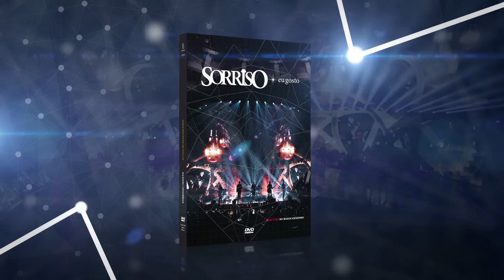Sorriso Maroto - Sorriso Eu Gosto (Ao Vivo no Maracanãzinho) [Comercial]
Esse é um comercial do Álbum "Sorriso Eu Gosto - Ao Vivo no Maracanãzinho".
Para comprar, ouvir ou baixar esse álbum, clique nos links abaixo.

Aqui você encontra os comerciais com os lançamentos de todos os artistas Som Livre.